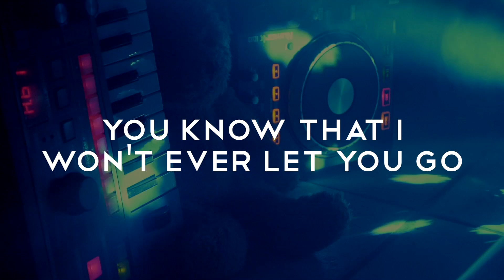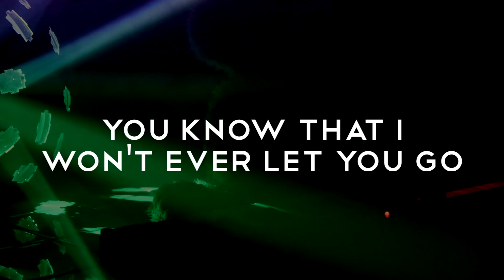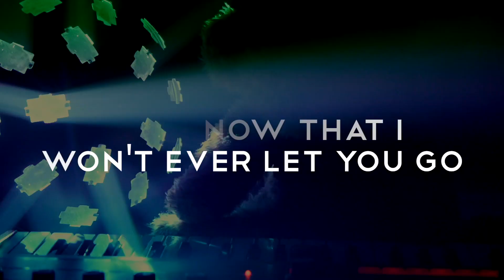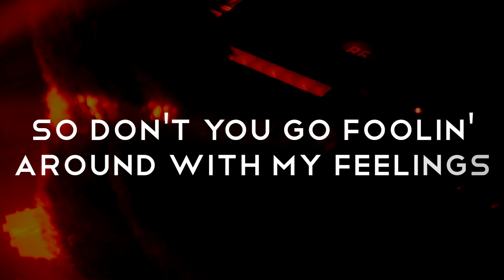Neon NiteClub - "Foolin'" (Official Lyric Video)